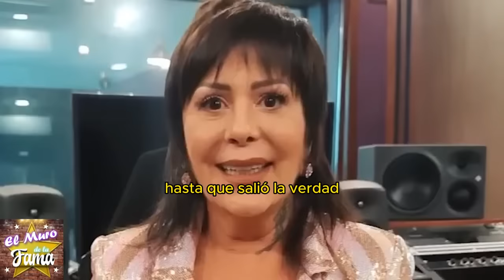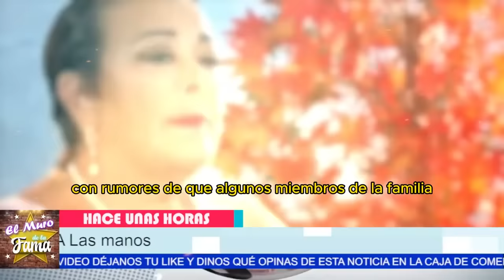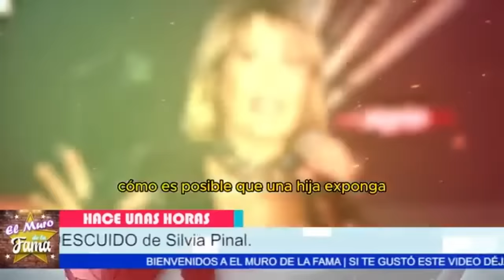😱 Casi TERMINA EN TR0MP4DAS 💥DESTAPAN la FEROZ DISCUSIÓN entre ALEJANDRA GUZMÁN y SILVIA PASCAL! 💥😱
😱 Casi TERMINA EN TR0MP4DAS 💥🔥 ¡SALE a la LUZ la FEROZ DISCUSIÓN entre ALEJANDRA GUZMÁN y SILVIA PASCAL!

💥😱the fierce argument between alejandra guzmán and silvia pascal is exposed!🔥

😱 ¡NO CREERÁS la VERDAD! 🤯 Alejandra GUZMÁN y Silvia PASCAL ¡a PUNTO de las MANOS! 💥🔴 ¡Casi se GOLPEAN! 😱 La TRISTE REALIDAD entre ALEJANDRA GUZMÁN y su hermana SALE a la LUZ 🚨⚡¡SE DESCUBRE la VERDAD OCULTA! 😲 Alejandra GUZMÁN y Silvia PASCAL casi llegan a los GOLPES 😱💥 ¡DISCUSIÓN FEROZ! Alejandra GUZMÁN y Silvia PASCAL ¡se DERRUMBAN! 😲 Casi TERMINAN a GOLPES 😳

"¡No te imaginas la brutal discusión que casi termina en golpes entre Silvia Pasquel y Alejandra Guzmán! Lo que nadie vio, pero salió a la luz, fue una feroz pelea que llegó al límite, y la triste realidad detrás de este explosivo conflicto te dejará en shock."

"Pero no se detiene ahí, las tensiones familiares explotaron y ahora, ¡Alejandra está en el ojo de la tormenta! Silvia rompe el silencio y revela toda la verdad. ¿Karma? ¿O solo el comienzo de algo peor?"

Entertainment
Television program
noticias de espectaculos
espectaculos noticias
noticias de la farandula
tv mexicana
Televisa espectaculos
chismes
escandalo de los famosos 2024
farandula 2024
chisme de farandula
karol tamiko
programa hoy
suelta la sopa
polemica
Ventaneando